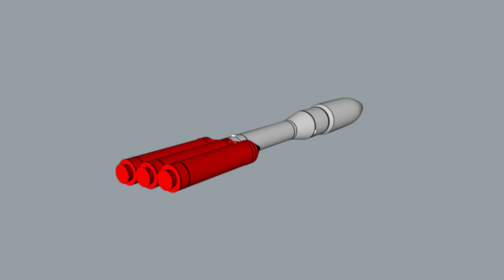Ariane 6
European space giant Arianespace says it has agreed to buy 18 Ariane 5 rockets from EADS subsidiary Astrium for a total of more than $2.75 billion. The rockets are to be launched from 2017 and follow an order of 35 in 2009, Arianespace said in a statement. Having recently expanded its rocket family, Europe boasts various launchers. Its longer term future space missions are to be spearheaded by Ariane 6.VIDEOGRAPHIC